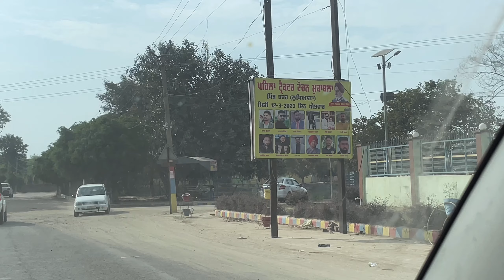Tractor toachan mukabla pind chakar (12:03:2023)sirra🔥🔥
Swagat hai TUHADe Apne channel JATT MATT3630 te & Video nu pyar dena And video nu like share coment te CHANNEL NU SUBSCRIBE kar lao Ji BELL icon NU V ON KAR LAO BHUT BHUT DHANWAD